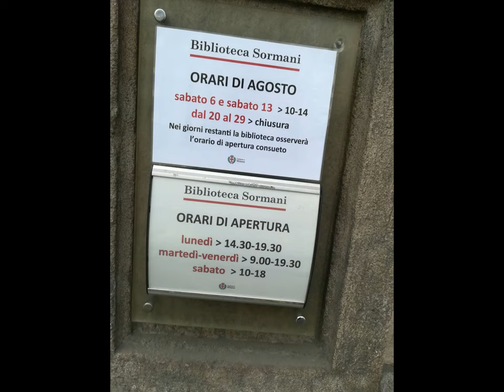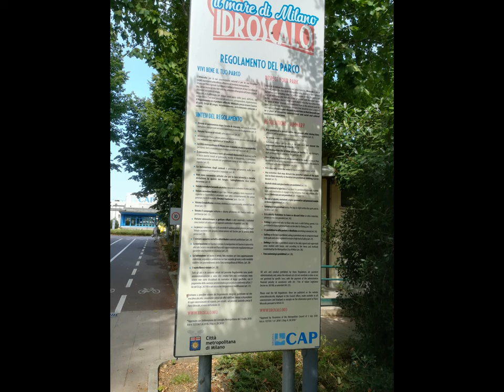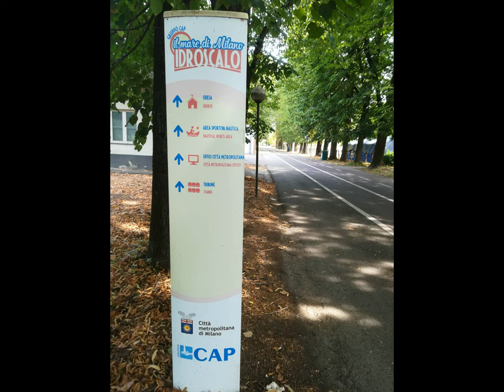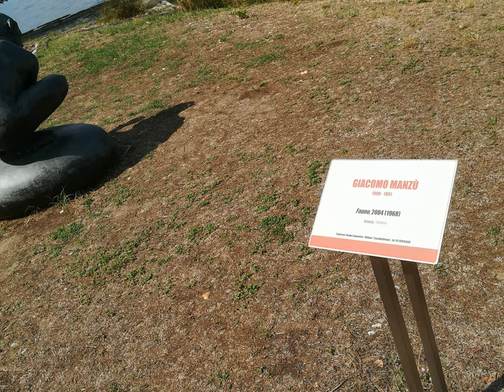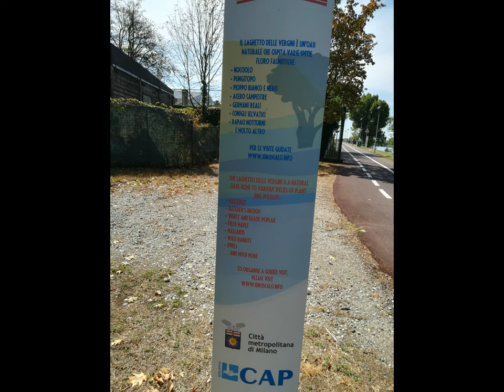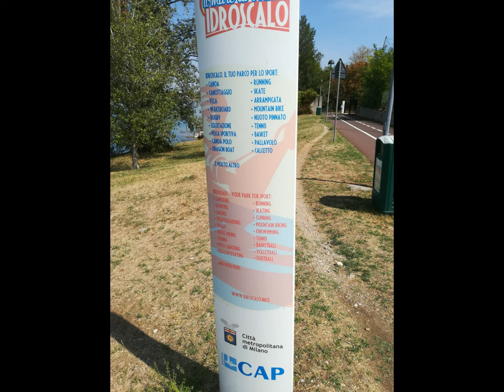August8,2022 Art Nature et al.[by Sergio Conegliano]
August8 ,2022
Art Nature et al.[by Sergio Conegliano]
enPassant..additionally..